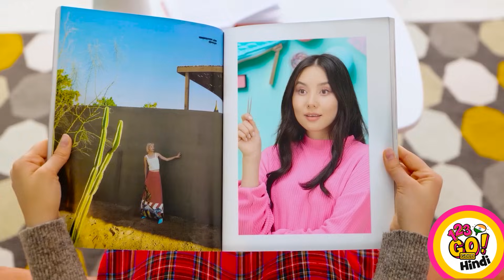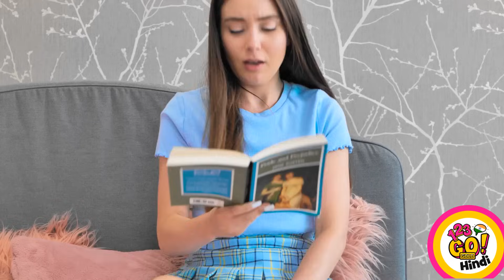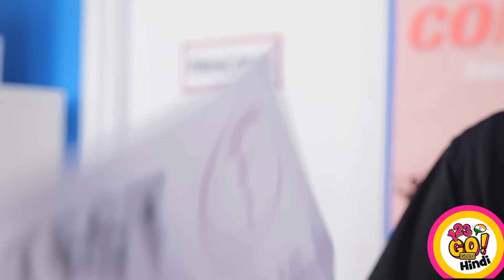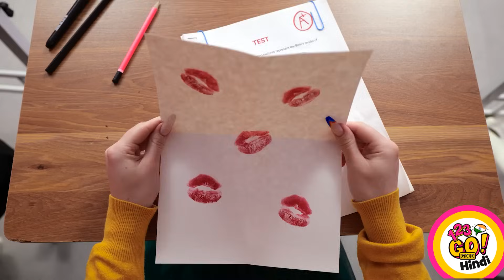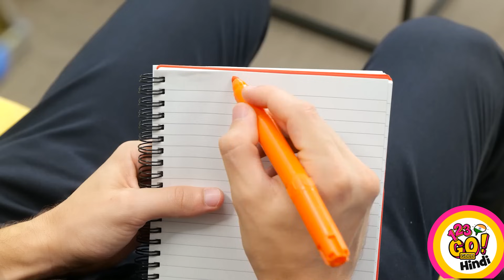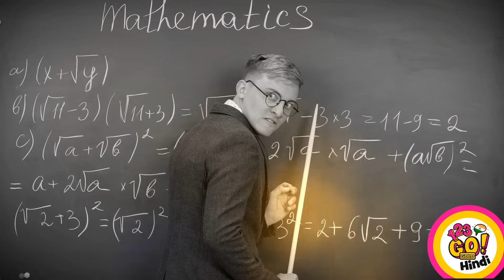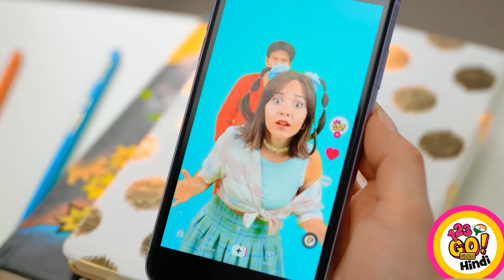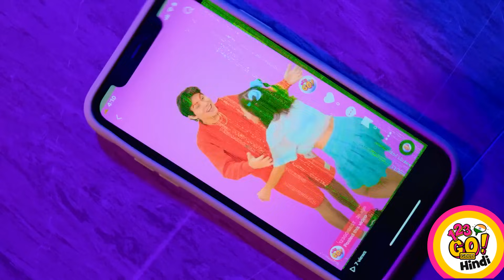जादुई गर्ली हैक्स || स्कूल वापसी प्रैंक DIYs और मजेदार ट्रिक्स बाय 123 GO! GOLD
हम जानते हैं कि आपके स्कूल के उत्साह को कैसे बढ़ाया जाए और उबाऊ पढ़ाई की दिनचर्या को एक मज़ेदार सवारी में कैसे बदला जाए!

स्कूल की आपूर्ति को अनुकूलित करने और अपने सहपाठियों को आश्चर्यचकित करने के लिए अपने पसंदीदा भोजन का उपयोग करें। आप जानेंगे कि स्वादिष्ट ओरियो कुकी से इरेज़र कैसे बनाया जाता है, अपने शिक्षक पर एक अजीब स्कूल शरारत करने के लिए पास्ता का उपयोग कैसे किया जाता है और रोजमर्रा के स्कूल को हल करने के लिए एक साधारण रसोई पन्नी का उपयोग किया जाता है। समस्या!